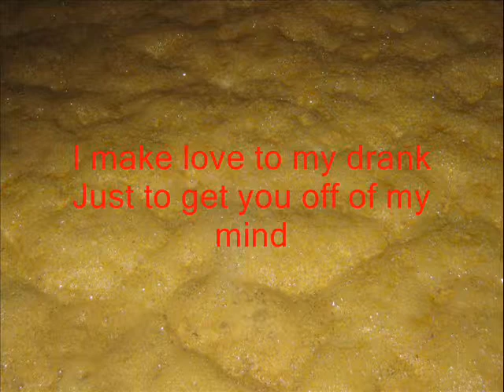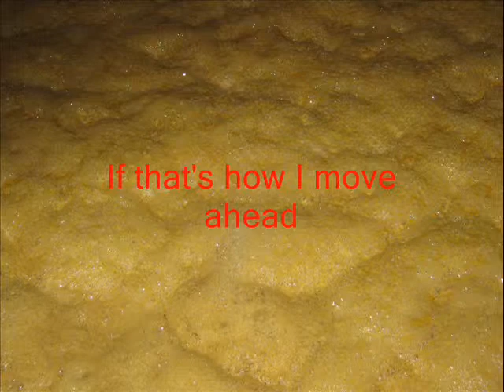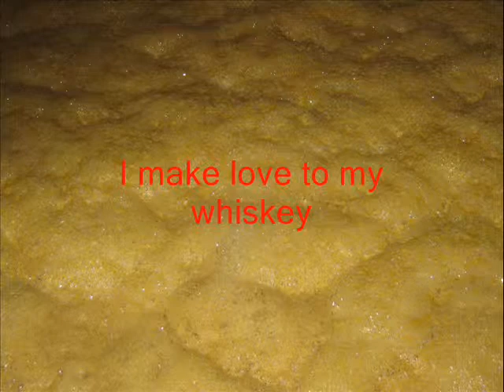Bottom Of The Barrel Blues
A Blues Song With Different Lyrics, Originally Done By Howlin' Wolf